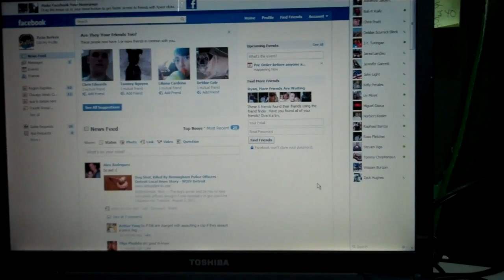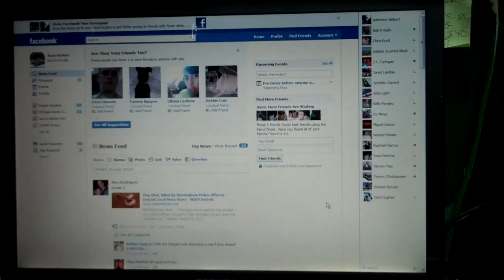UNDERGROUND ONLINE AND THE ALL NEW AUCTION!